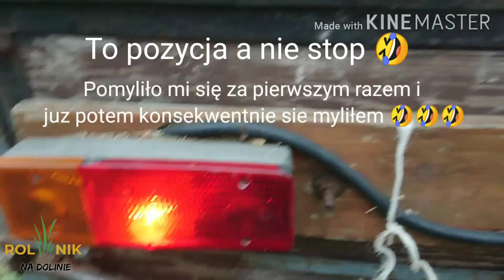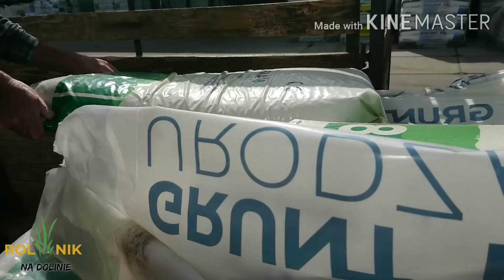Ursus C360 Turbo 4x4 z turem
Cześć
Po raz pierwszy na kanale C360 4x4 Turbo z turem 3-sekcyjnym Wolmet
Dzisiaj wyjazd na badania techniczne oraz kupno nawozu